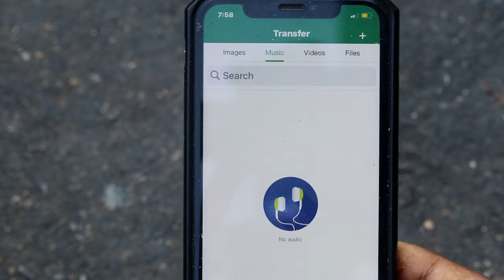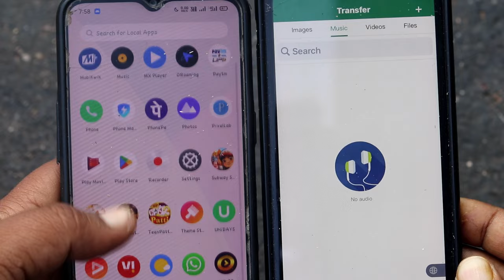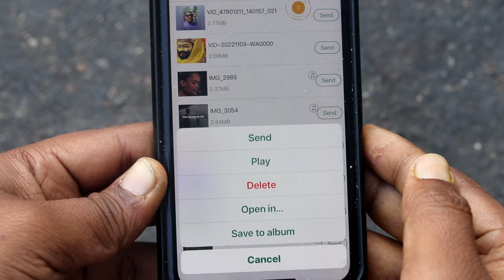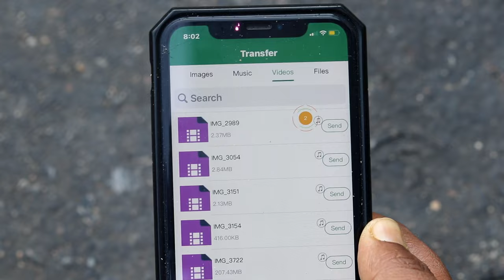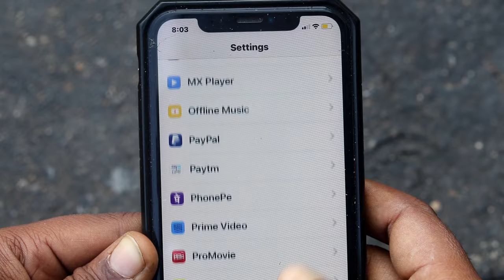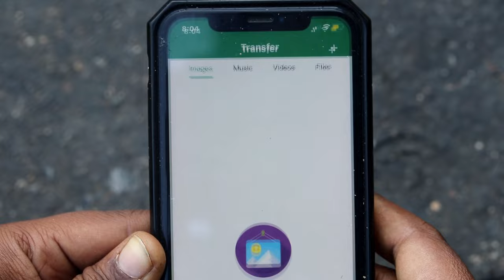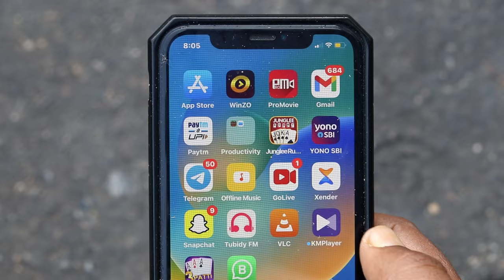iphone me xender ki video gallery me kaise laye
AAJ IS VIDEO ME MAIN AAPKO BATAUNGA KI IPHONE ME XENDAR KI VIDEO GALLERY ME KAISE LAYE | IPHONE ME XENDAR KI VIDEO GALLERY ME KAISE LATE HAI | IPHONE MEIN XENDAR KI PHOTO GALLERY ME KAISE LAYE

Title: iphone me xender ki video gallery me kaise laye
Edit Softwere: Filmora9
Uploader: Revti Raman
Connect with TECH ARMAAN YOUTUBE CHANNEL

how to save xender files in iphone
how to save videos from xender in iphone
iphone me xender ki photo gallery me kaise dale
iphone me xender ki video gallery me kaise late hai
iphone me xender ki photo gallery me kaise laye
iphone mein xender ki video gallery me kaise laye
iphone me xender ki video gallery me kaise kare
iphone me xender ki video gallery me kaise dale
iphone me xender ki video gallery me kaise karte hai
iphone me xender ki video gallery me save kaise kare
iphone me xender ki video gallery me kaise add kare
iphone me xender ki video gallery me nhi aaye to kya kare